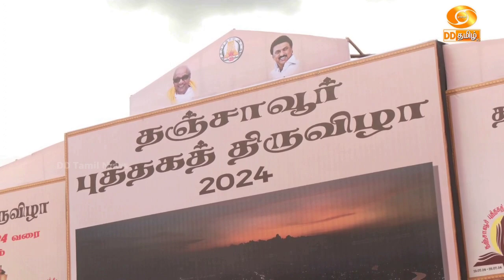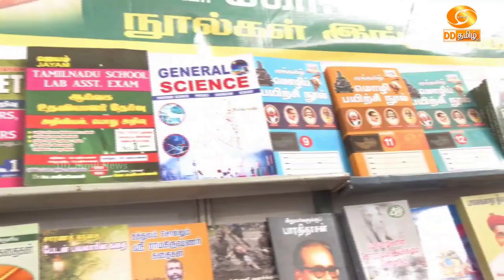தஞ்சை மாவட்ட நிர்வாகம் மற்றும் பொது நூலக இயக்ககத்தின் சார்பில் புத்தகத்திருவிழா தொடங்கப்பட்டுள்ளது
தஞ்சை மாவட்ட நிர்வாகம் மற்றும் பொது நூலக இயக்ககத்தின் சார்பில் புத்தகத்திருவிழா தொடங்கப்பட்டுள்ளது. 110 அரங்கங்கள், பத்தாயிரம் தலைப்பிலான நூல்கள் உள்ளிட்டவை இடம்பெற்றுள்ள இந்தப் புத்தகத்திருவிழாவை தஞ்சை நாடாளுமன்ற உறுப்பினர் முரசொலி தொடங்கி வைத்தார். இதில் நாள்தோறும் காலையில் இலக்கிய அரங்கம் நிகழ்ச்சியும், மாலையில் பள்ளி மாணவ-மாணவிகளின் கலை நிகழ்ச்சிகளும் நடத்தப்படுகின்றன